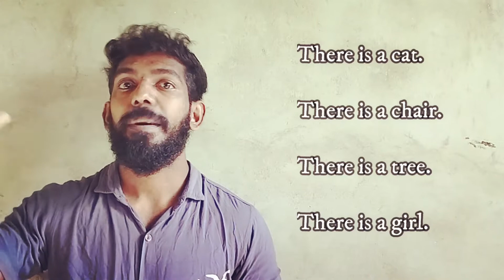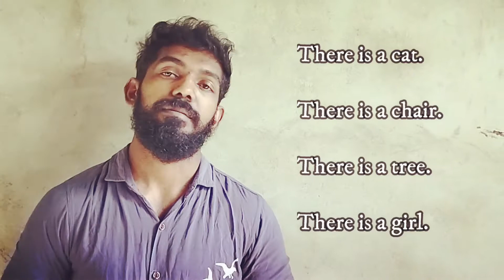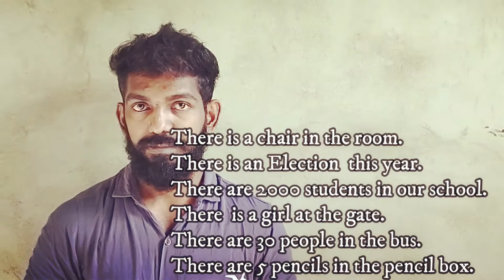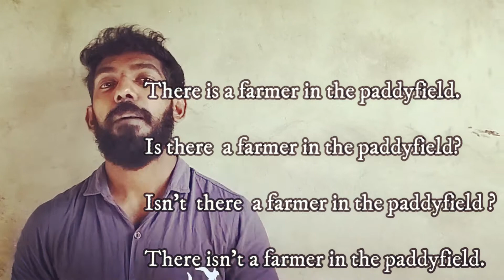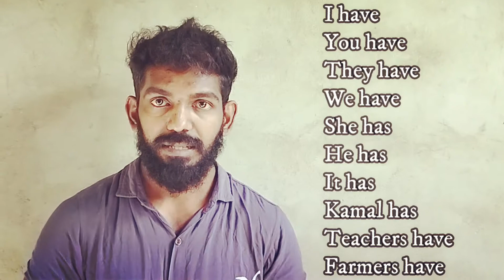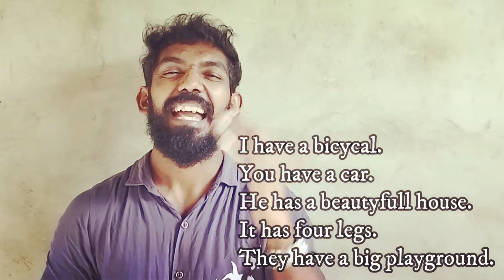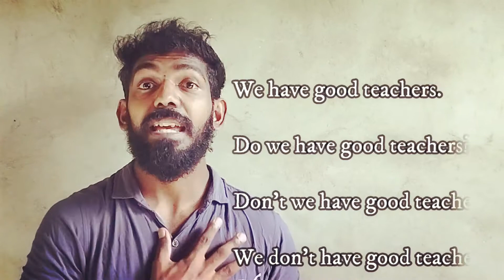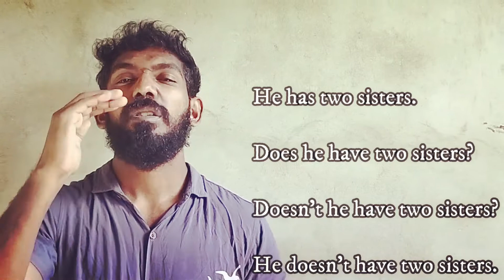There is/ There are ...... has/Have , මේ දෙ⁣කම එකක්ද ? නැත්තම් දෙකක්ද? .The English Teacher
There is /There are ඉන්නවා තියෙනවා     Has /Haveඉන්නවා තියෙනවා